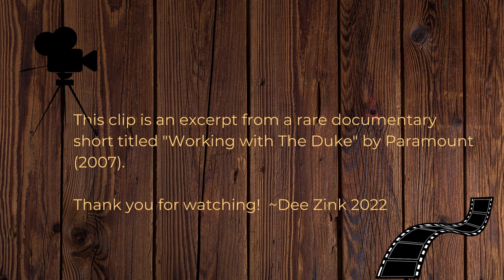Glen Campbell: Working with John Wayne on True Grit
RARE CAMPBELL CLIP (film excerpt):  GLEN CAMPBELL describes what it was like to work with JOHN WAYNE on TRUE GRIT (1969).  This excerpt is from a rare documentary short titled "Working with The Duke" (2007).

Embedded Video Clip: From Dee's Glen Campbell archives for Melo-Dee® and FB's Glen Campbell: A Campbellology for Fans©

Thumbnail Photo Credit:  Ronald Grant

This channel does not monetize videos.  This content cannot be downloaded, freebooted, distributed or saved for offline viewing.

CONTENT ID:  05072022T9YTmusgc43